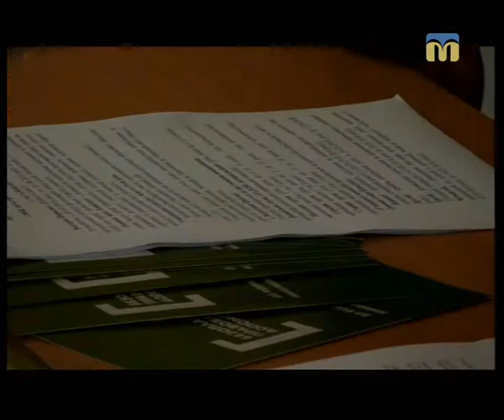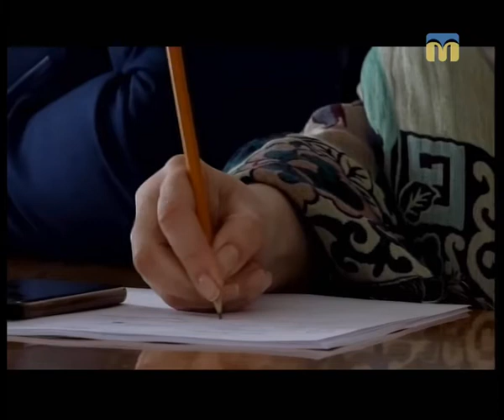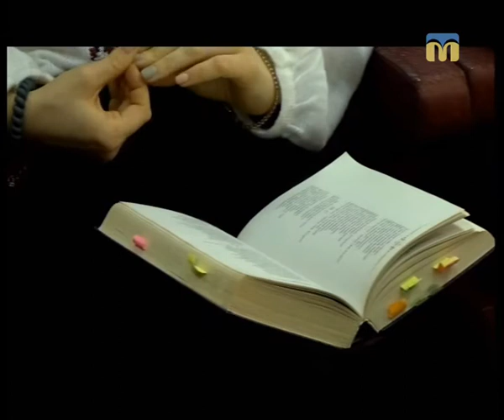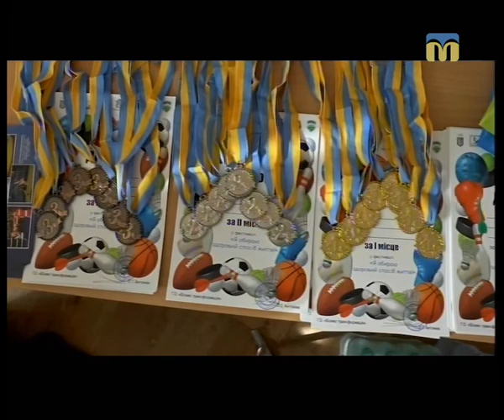Телевізійні новини Миколаївщини - 20:30 - (13.03.2018)